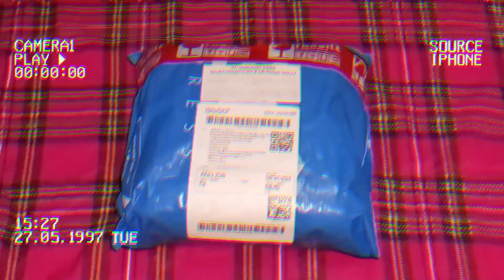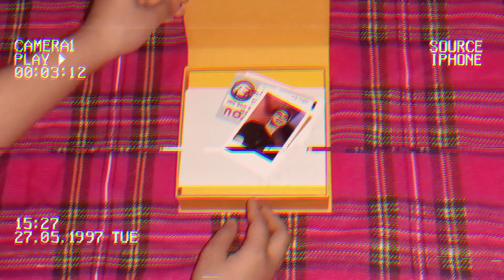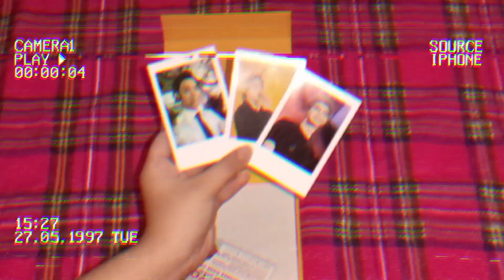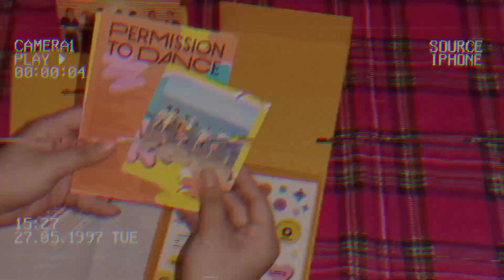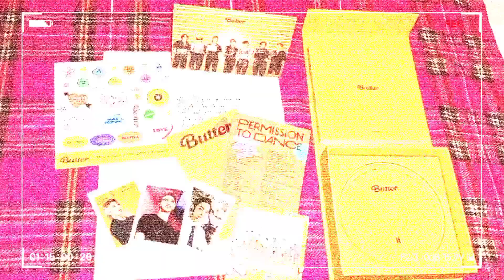Unboxing my 'Butter Album' Cream Version | Anjellikeu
STREAM BUTTER!!

안녕하세요!!
이걸 보고 있으면 나만의 앨범을 사야할 때!!
If you watch this it's your time to buy your own album!!
Smooth like butter!!
사랑해요
My Accounts

(KOREAN SONGS 한국 노래)

(POP/ENGLISH SONGS)

(JAPANESE SONGS 日本の歌)